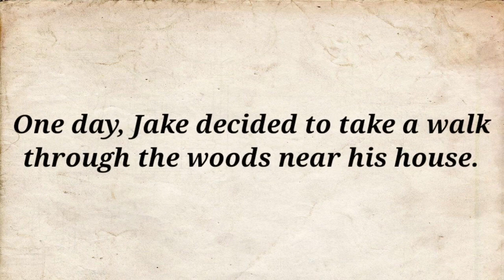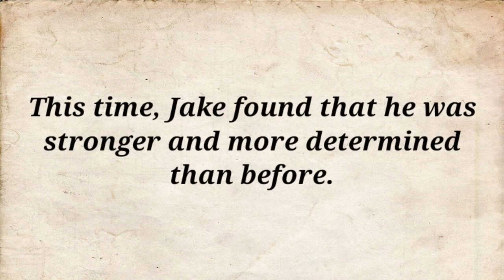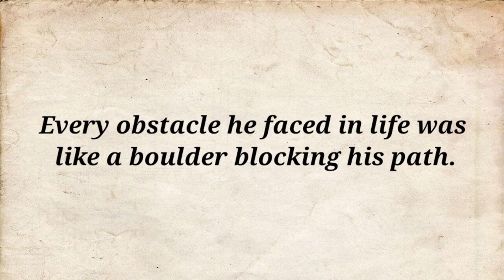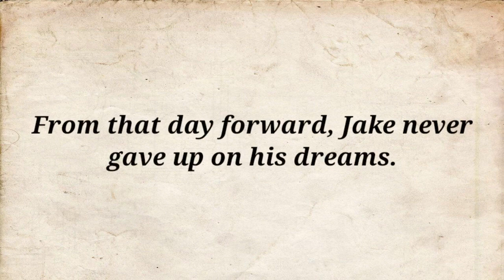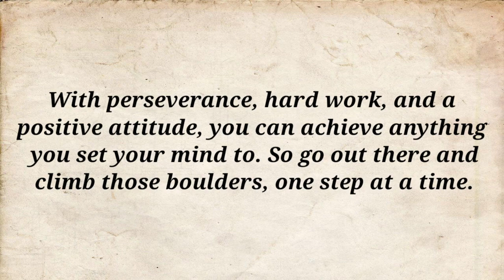Listen this story to improve your Spoken English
Video from Ajoy Ghosh